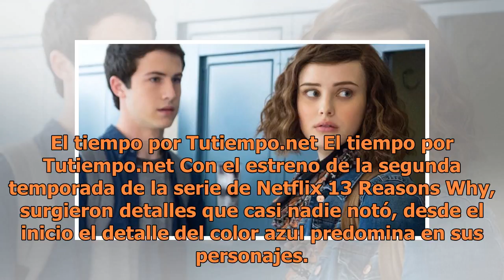Este es el detalle que pocos notaron en 13 Reasons Why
El tiempo por Tutiempo.net El tiempo por Tutiempo.net Con el estreno de la segunda temporada de la serie de Netflix 13 Reasons Why, surgieron detalles que casi nadie notó, desde el inicio el detalle del color azul predomina en sus personajes. Por: Redacción VIERNES 01 DE JUNIO DE 2018 10:10 Domingo ...